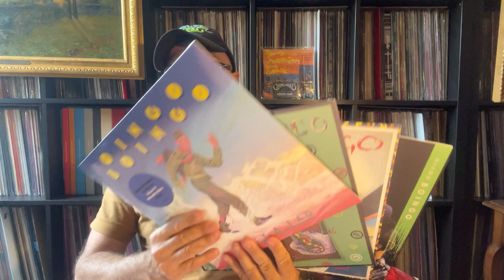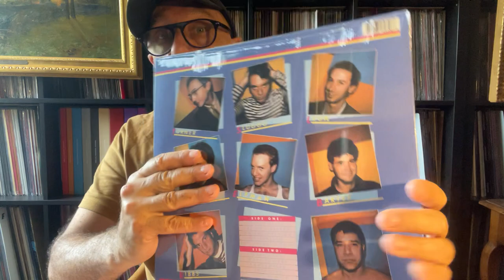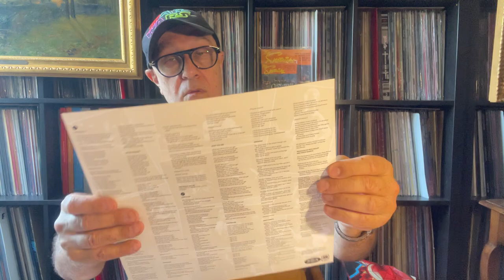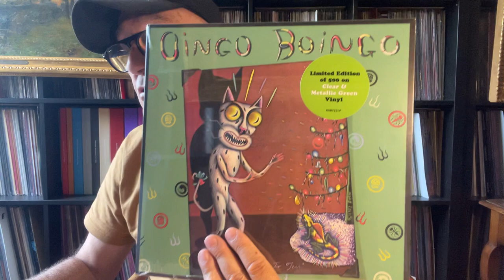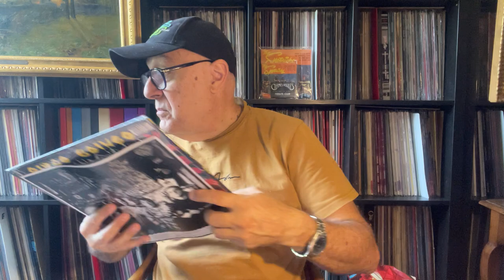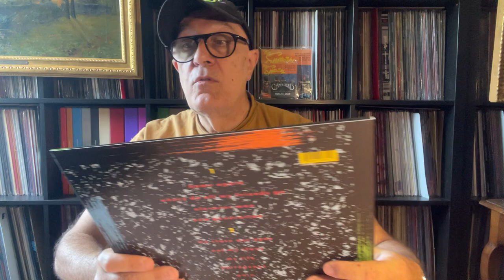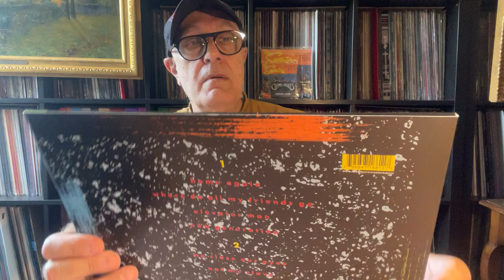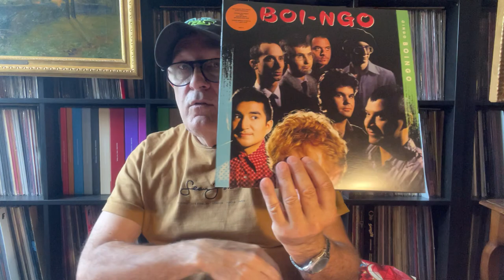Unboxing Spécial Danny Elfman & OINGO BOINGO 1981-1987 RE 2023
Rééditions 2023 du groupe OING BOINGO de Rock New Wave Californien fondé par Danny Elfman en 1979 par le Label US Sttore Exclusives
1/Oingo Boingo – Only A Lad US 1981 RE Rubellan Remasters – RUBY20LP Vinyle, LP, Album, Limited Edition 500 ex, Reissue, Remastered, Clear with Metallic Blue US 16 mai 2023.
2/Oingo Boingo – Nothing To Fear US 1982 RE Rubellan Remasters – RUBY22LP Vinyle, LP, Album, Limited Edition 500 ex, Reissue, Remastered, Clear & Metallic Green US 13 juin 2023.
3/Oingo Boingo – Good For Your Soul US 1983 RE Rubellan Remasters – RUBY23LP Vinyle, LP, Album, Limited Edition 500 ex, Reissue, Remastered, Stereo, Deep Red & White swirl US 23 mai 2023.
4/Oingo Boingo – Boi-Ngo US 1987 RE Rubellan Remasters – RUBY43LP Vinyle, LP, Album, Limited Edition 500ex, Reissue, Remastered, Orange Swirl US 7 avr. 2023